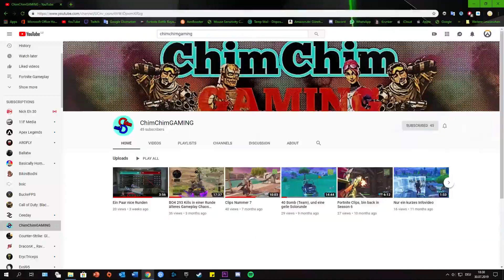Hype Nite 25 Kill Win!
My PC stats:
8 GB DDR4 RAM
GTX 1650